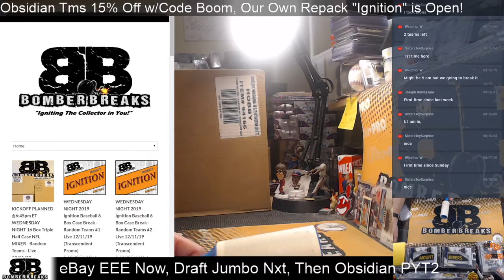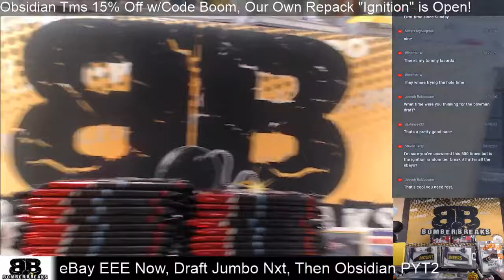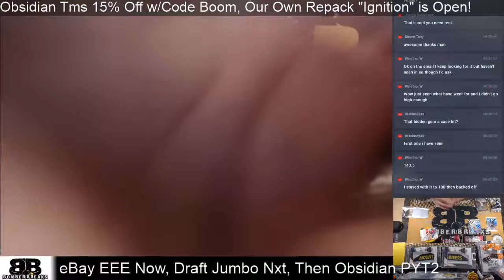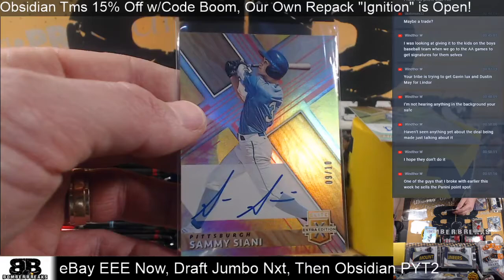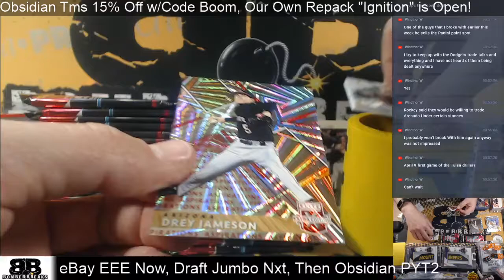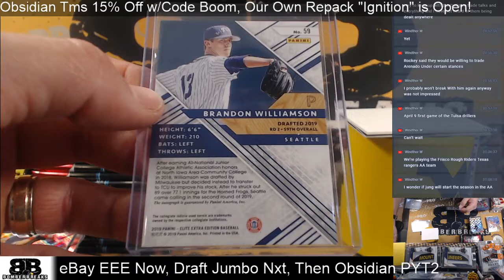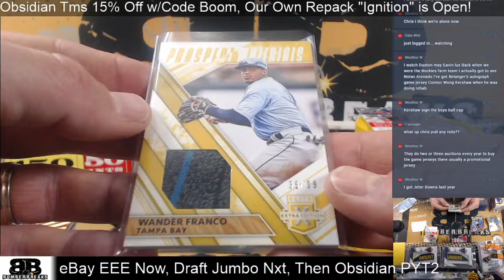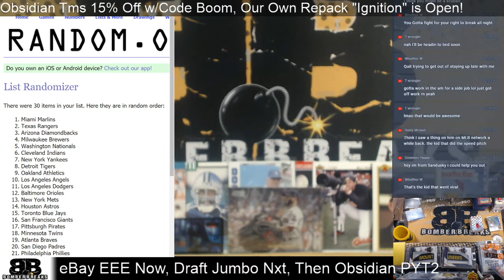eBay Wednesday 19 Elite Extra Ed BB Half Case Break 12 11 19